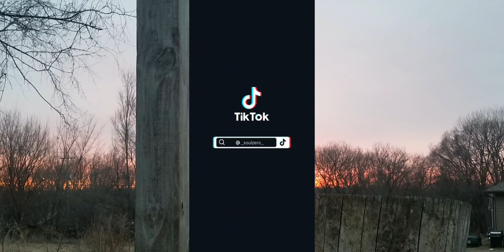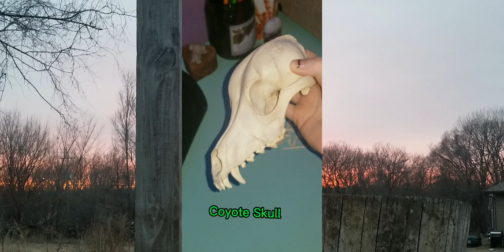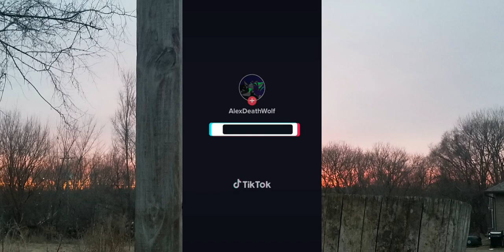Vulture Culture Tiktok Compilation pt. 1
❕ : None of the videos in this comp (all but 1) belong to me! Make sure to credit all of the creators and their work, as well as follow them!

Make sure before bone hunting or pursing this hobby, that it does not directly violate your countries' laws for protected species, stay safe and take all precautions when handling animal remains :)